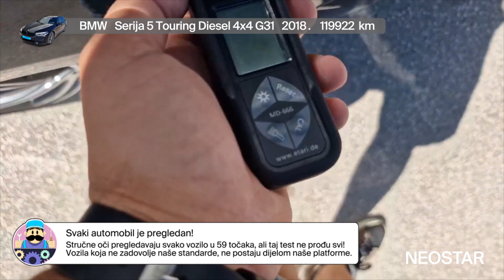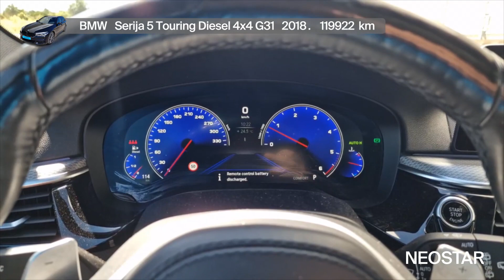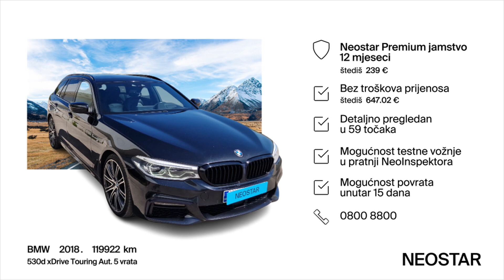Uz ovaj automobil, možeš voziti svoje snove - BMW - Serija 5 Touring Diesel 4x4 G31 - 49209